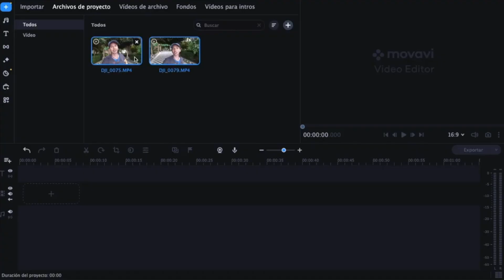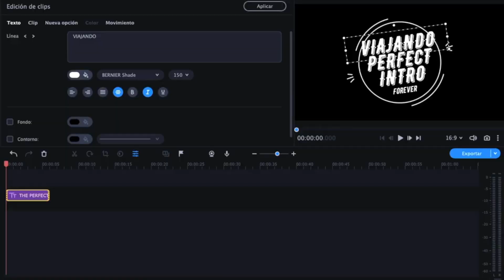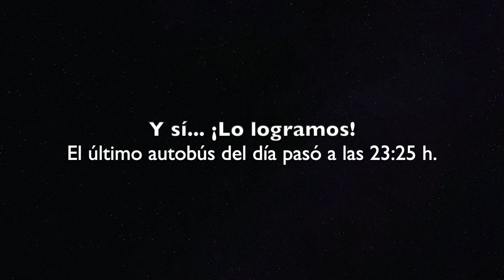😱 Aquí utilizan los volcanes para producir electricidad 🌋🇮🇸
Islandia puede presumir de una gran abundancia de recursos energéticos disponibles de forma natural. En el país han sabido sacarle provecho al calor proveniente de interior de la tierra, el cual se va almacenando en rocas, suelos y aguas subterráneas; dando lugar a la llamada energía geotérmica. Hoy en día casi el 100% de la electricidad que se consume en toda Islandia, proviene de energía renovable, además de que nueve de cada diez viviendas se calientan utilizando el calor de la tierra.

Islandia (en islandés, Ísland, AFI: ['istlant]), también denominada República de Islandia (en islandés; Lýðveldið Ísland),5​6​7​ es un país soberano localizado entre América del Norte y Europa, cuyo territorio abarca la isla homónima y algunas pequeñas islas e islotes adyacentes en el océano Atlántico. Su capital es Reikiavik. Cuenta con una población de cerca de 366 425 habitantes y un área de 103 000 km².1​8​ A causa de su localización en la dorsal mesoatlántica, es un país con gran actividad volcánica y geológica, factor que afecta en gran medida al paisaje del territorio islandés. El interior del país consiste en una meseta caracterizada por desiertos, montañas, glaciares y ríos glaciales que fluyen hacia el mar a través de las tierras bajas. Gracias a los efectos de la corriente del Golfo, tiene un clima templado, en relación con su latitud, y provee un entorno habitable.